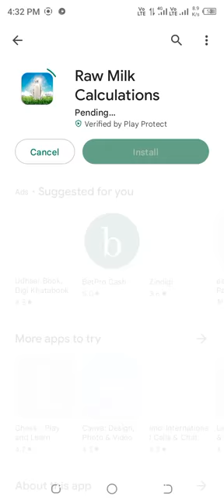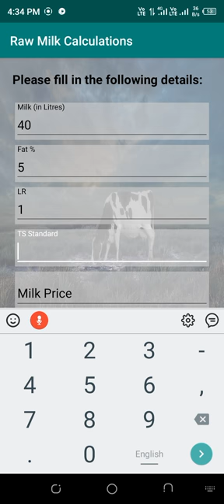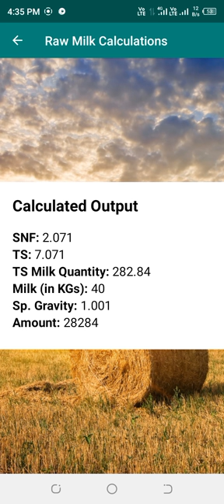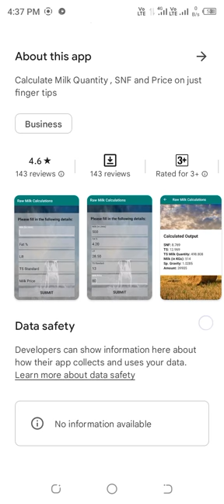Raw milk calculation best app for milkman.